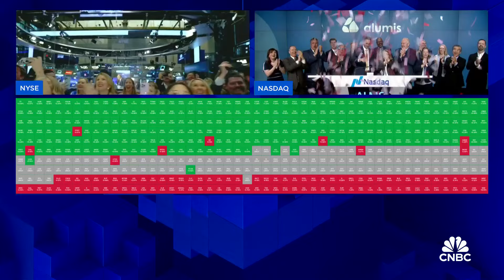Opening Bell: June 28, 2024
Watch the opening bell for the New York Stock Exchange and the Nasdaq from June 28, 2024.